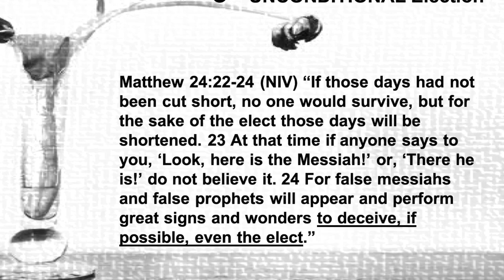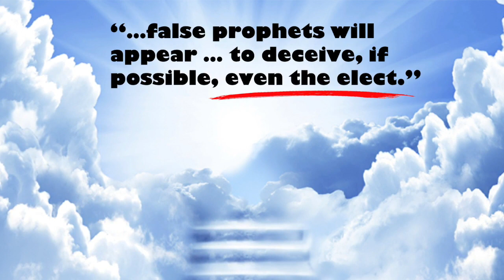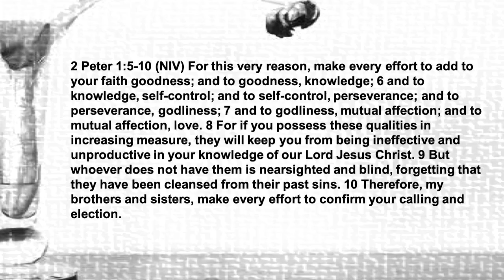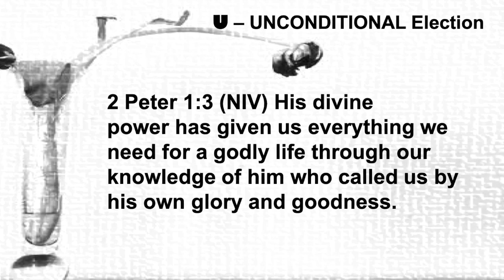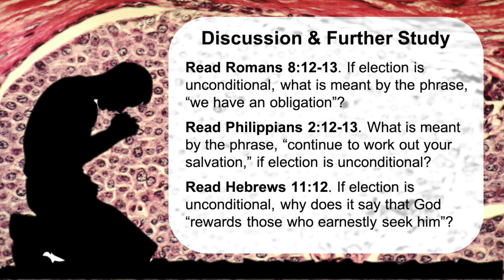The Cancer of Calvinism, Part 2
Part 2: The "U" in Calvin's T.U.L.I.P. is for Unconditional Election.